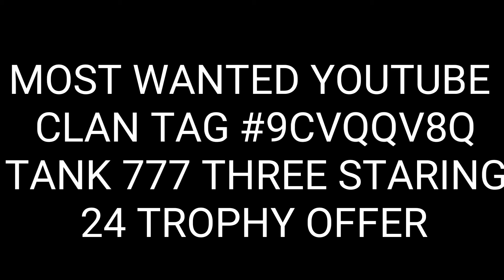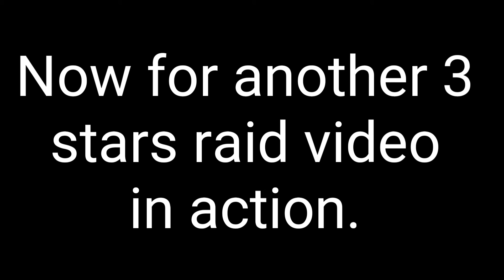T Tank 3 star win streaks